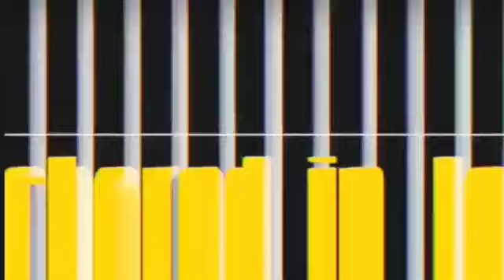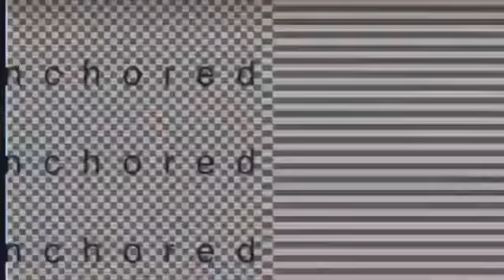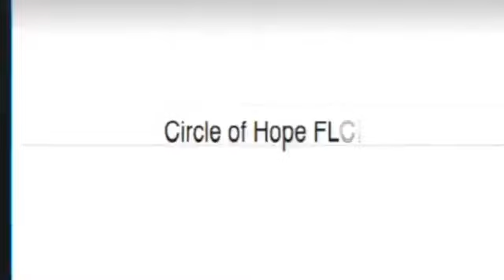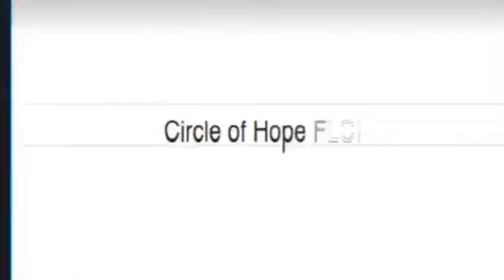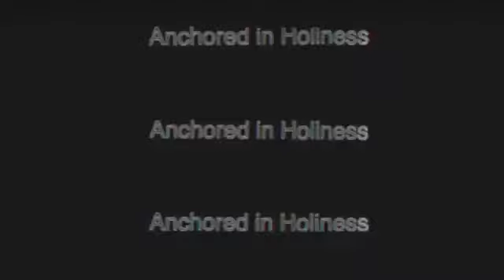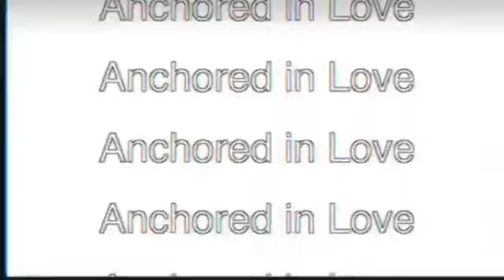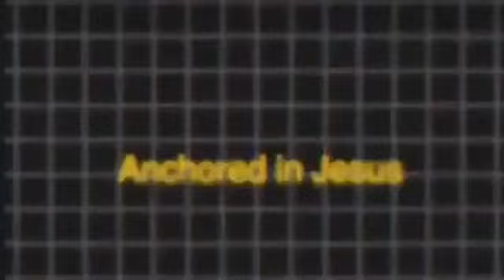SQ: Christ Revealed | Pastor Derrick | Midweek Bible Study